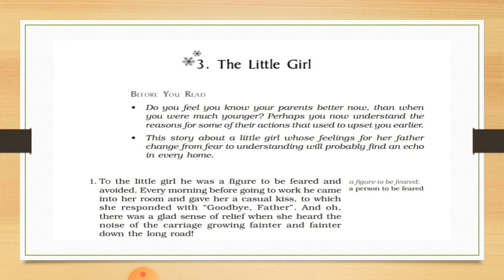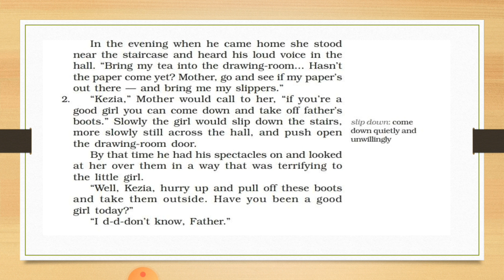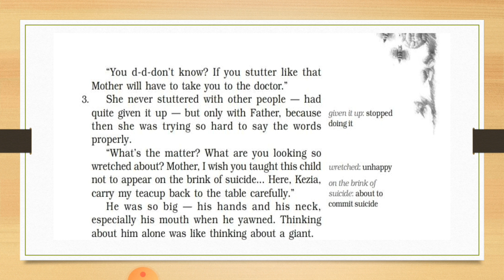06 08 20 Std9 Eng beehive chp3 p 1